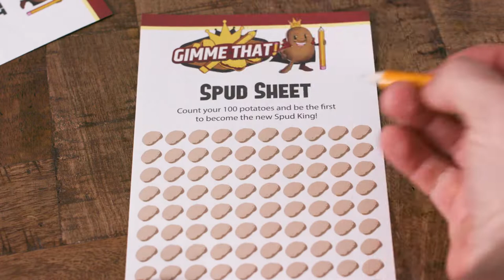DolphinHat Games Gimme That!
Dolphin Hat Games is bringing a little potato counting madness to your party this year Gimme That! is a simple fun and crazy dice party game. Be the first to count to 100 potatoes but watch out, other players are counting too and there`s only one pencil! Players yell `Gimme That!` and steal the big pencil when it`s their turn to count. Big action Mashed Potatoes, High Frys, and Spud Bumps add interactive hilarity to every roll of the die.